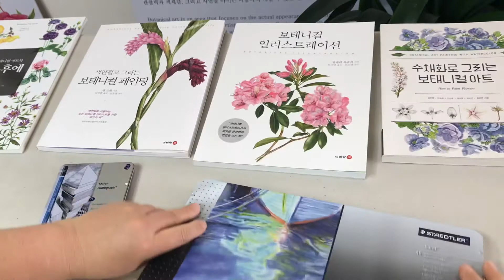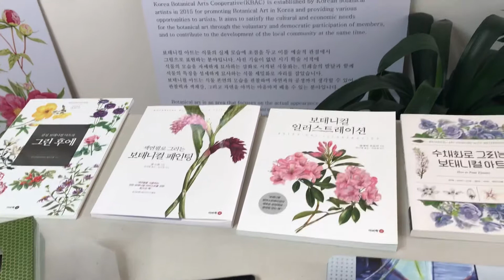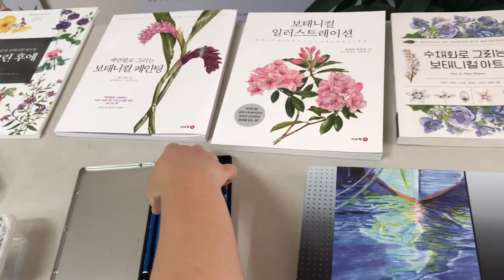ASMR Colourpencil real sound 색연필 깍는 소리 보태니컬아트 세밀화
보태니컬아트 분야에서 많이 사용하는 색연필 사각사각 소리를 남겨요 ~

신소영 작가  Soyoung Sin Botanical Artist

영국 SBA Fellow
가천대학교 & 연세대학교 미래교육원 보태니컬아트 전문가과정 책임강사
성북강북교육지원청, 현대백화점등 다수 특강

*** 수상 ***
영국 왕립원예협회 보태니컬아트쇼 실버메달 & 아일랜드 블룸 보태니컬아트 전시회 골드메달 등 다수 수상

*** 출판 ***
감성 보태니컬아트북 그린후에 (공저, 도서출판 이비락),
수채화로 그리는 보태니컬아트 (공저, 도서출판 이종),
우리함께꽃그림_ 그리면서 배우는 방과후 보태니컬아트 (공저, 도서출판 이비락),
사실은 어렵지 않았어, 보태니컬아트 _ 색연필 초급편 (공저, 니케)
색연필로 그리는 보태니컬아트 (감수, 도서출판 이비락),
그림그리기 좋은날  꽃 (감수, 도서출판 이종)
보태니컬 일러스트레이션 (감수, 도서출판 이비락)